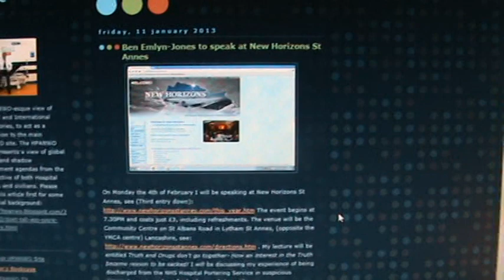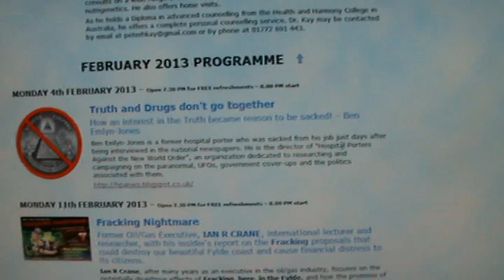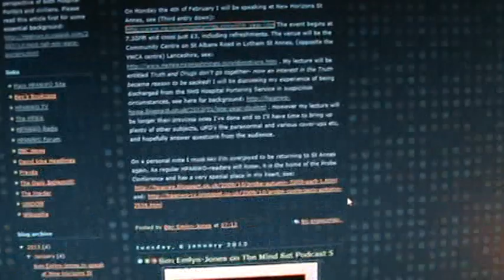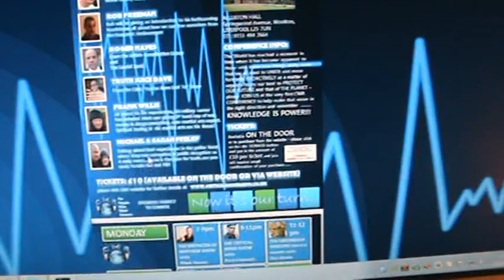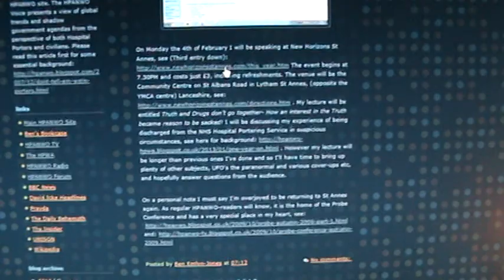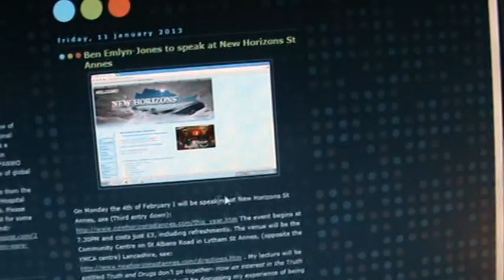Ben Emlyn-Jones' upcoming Live Lecture dates for February 2013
I will be giving two live lectures in February 2013. The first will be on the 4th at New Horizons St Annes, The second will be at the Critical Mass Radio 2 Conference in Liverpool on the 23rd, see (scroll down for poster) Hope to see you there!